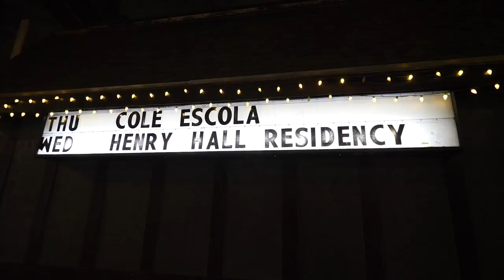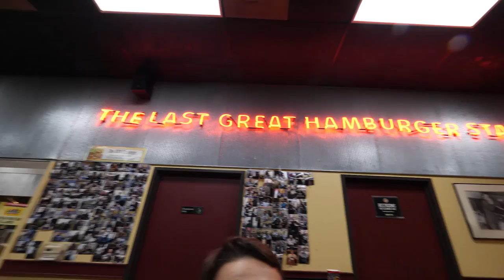Making Music With Henry Hall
Henry and I have been collaborating on music videos for many years. He has new music coming out soon, so check his soundcloud, also check out his residency at the Satellite if you are in LA.